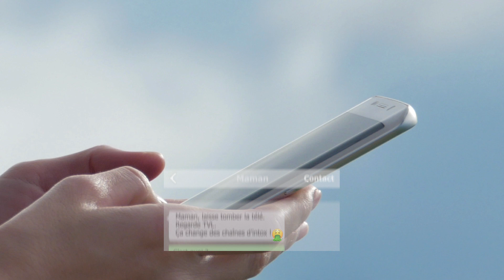TVL : la rébellion au quotidien!